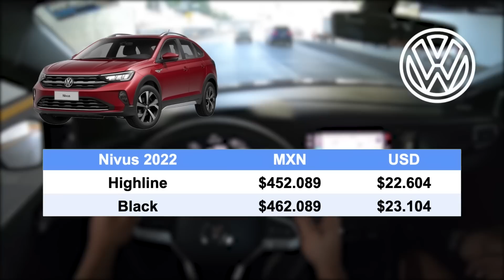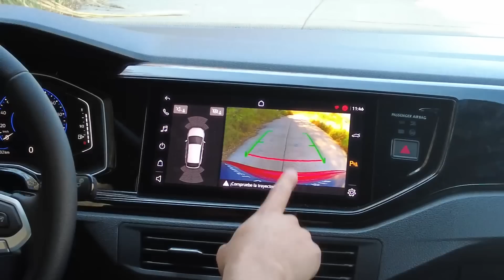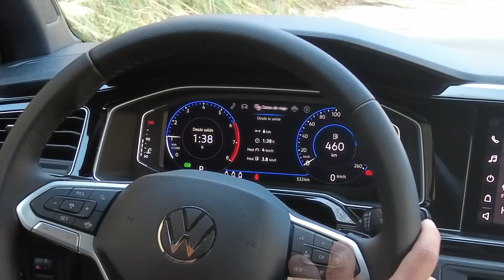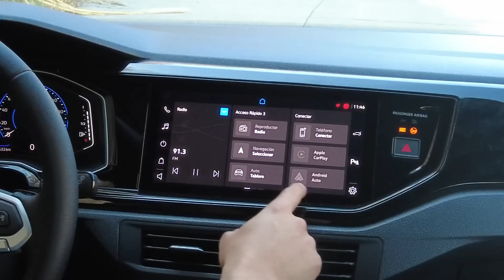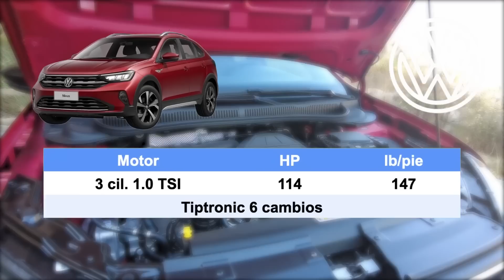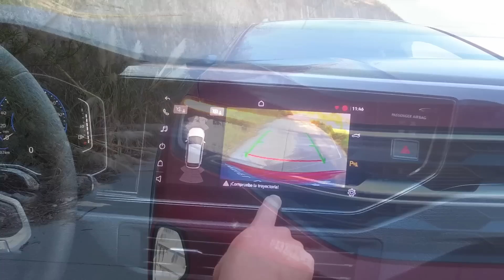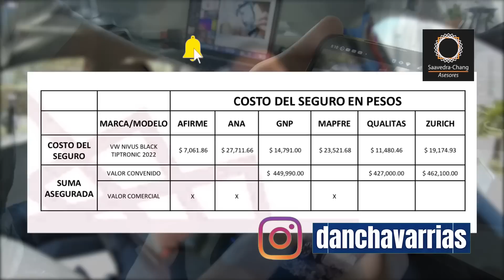Nuevo VW Nivus 2022 - Análisis del producto | Daniel Chavarría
Estuve tras el volante del totalmente nuevo VW Nivus 2022 😃 , ¿cómo se posiciona dentro de su segmento VS una Nissan Kicks, Chevrolet Tracker o hasta dentro de casa una T-Cross?
¡Acompáñame!

00:00 Intro y precios
01:25 Diseño y equipamiento exterior
04:01 Almacenamiento
04:36Diseño y equipamiento interior
08:33 Análisis del manejo
12:16 Análisis global
14:33 Conclusiones y costo del seguro